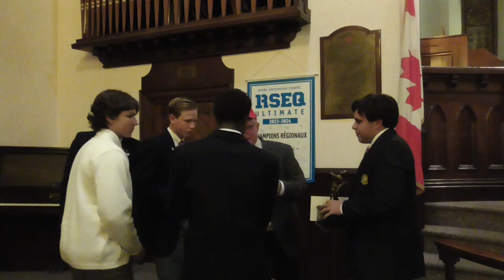Stanstead College Fall Athletic Assembly 2023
00:00:00 Opening remarks and thank you - Mr. Spirk
00:04:22 Junior Girls Soccer – Mr. Peasley
00:12:22 Bantam Boys Soccer – Ms. Borsoi
00:17:59 Junior Boys Soccer – Mr. Liverpool
00:29:00 Ultimate Frisbee – Mr. Carruthers
00:36:52 Cross Country Running – Mr. Delorme
00:49:00 Senior Boys Soccer – Mr. Chandler
01:04:45 Senior Girls White Soccer – Mr. Van Dyke
01:20:30 Closing remarks & dismissal of the room – Mr. Spirk